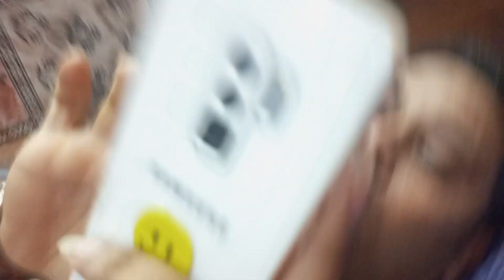শশুর বাড়ি যেতে গিয়ে বরের সাথে এ কি হলো রাস্তায়😭😭 Special breakfast খেলাম আজকে দুজনে🤤